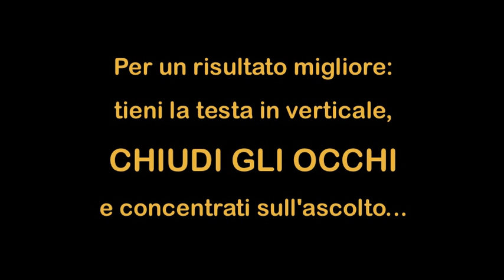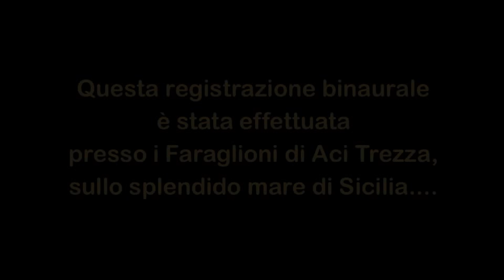Viaggi Sonori 3D: IN BARCA [3D Binaural Audio]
Breve dimostrazione di Registrazione Binaurale 3D Ambientale, a cura di Terzo Orecchio Binaural Recordings e Viaggi Sonori 3D.